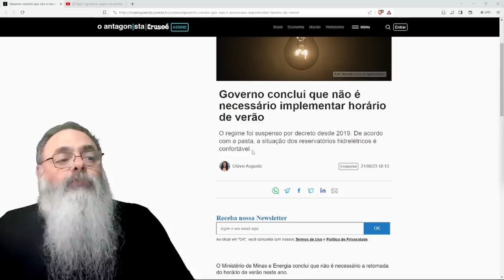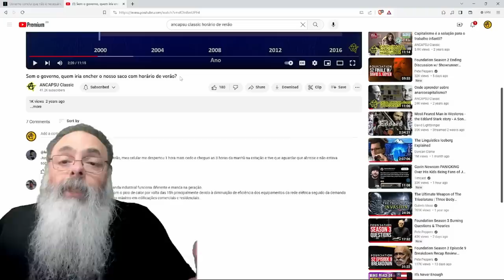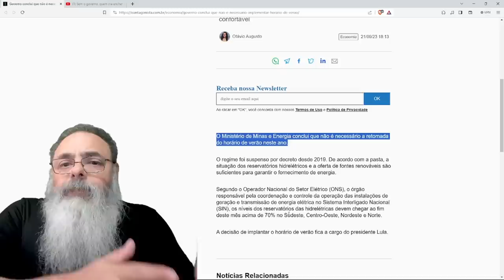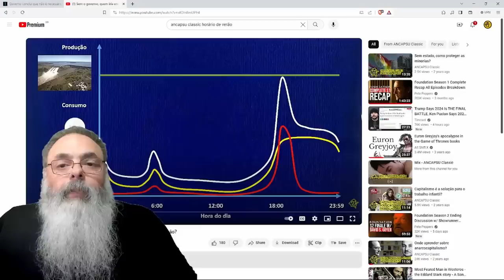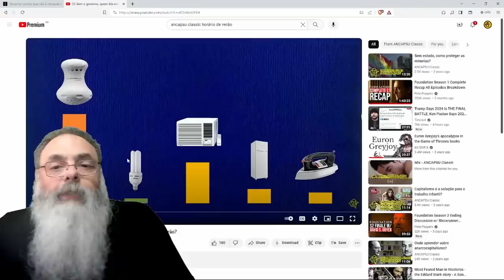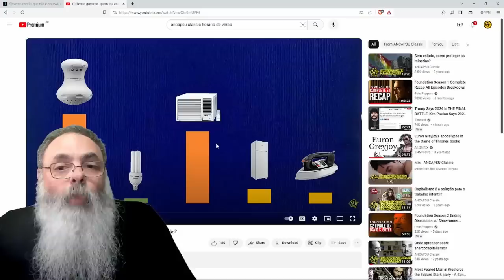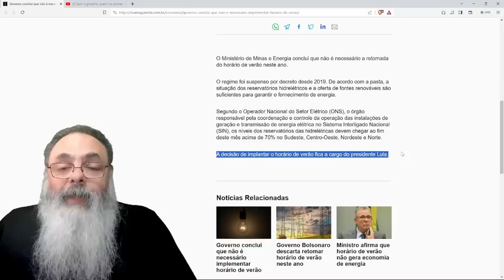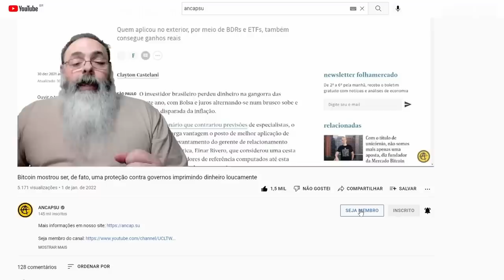TÉCNICOS avisam que HORÁRIO de VERÃO é DESNECESSÁRIO e PREJUDICIAL, mas LULA é quem VAI DECIDIR